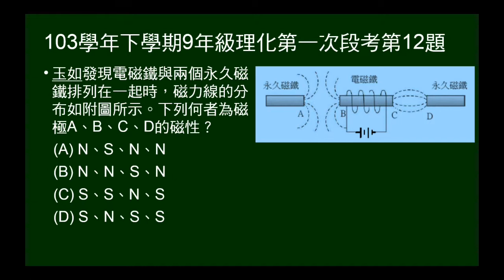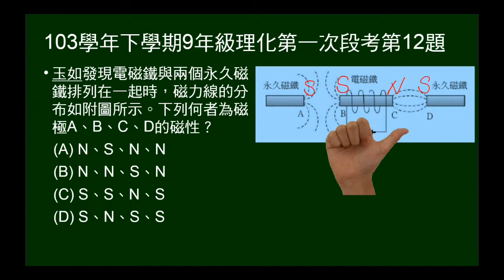103學年下9年級理化一段第12題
給載流線圈（中有軟鐵棒），及與兩旁磁棒的磁力線圖形，問磁極。